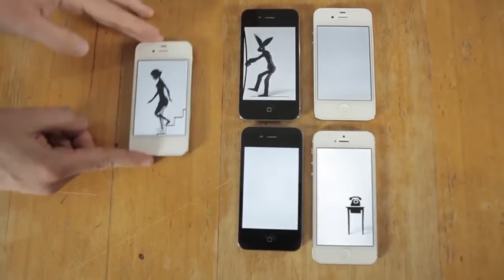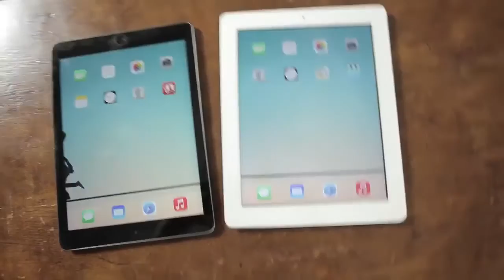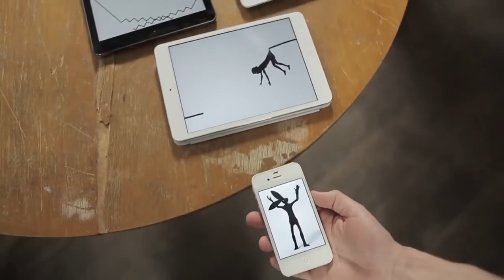Call Me by Sunstone